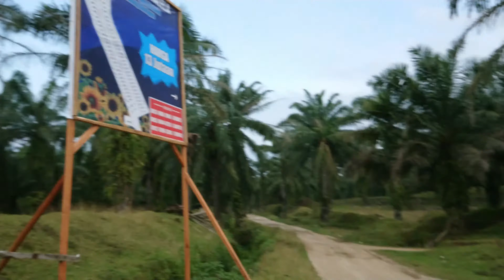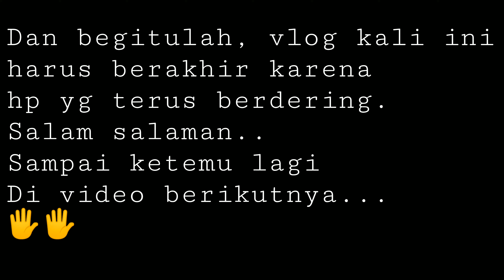PERJALANAN PERGI DAN PULANG DARI TUMORANG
Susenas MKP 2019 ini penuh cerita, dapat bagian 2 daerah yg berbeda jauh, satu di wilayah perkotaan dan satunya lagi di wilayah pedesaan. Semuanya ada suka dukanya, tapi di desa Tumorang ini banyak sekali bahagianya, karena daerahnya sejuk, gak kepanasan walau harus mondar mandir ke rumah warga. Thanks a lot Tumorang, sampai ketemu bulan depan😊😊